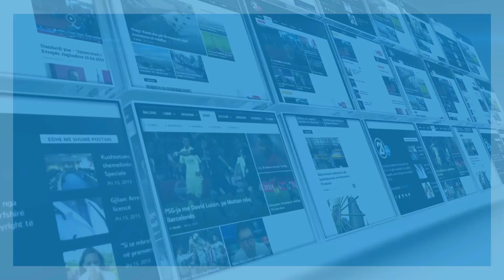kadri veseli me gra 14 05 2017